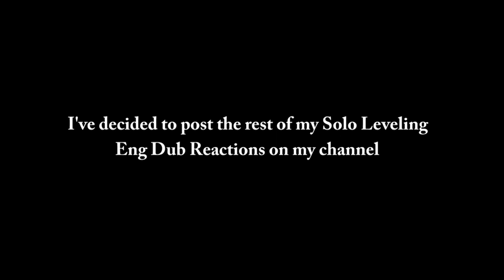Solo Leveling S1 Episodes 1-11 (English Dub) Reaction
Since TikTok may be getting b&nned in the near future, I wanted all of my Solo Leveling reactions to be in one place and safe for future viewing.